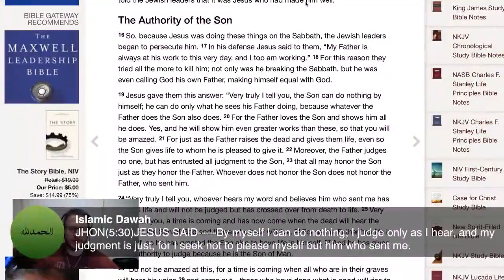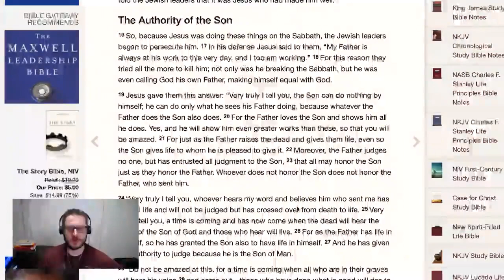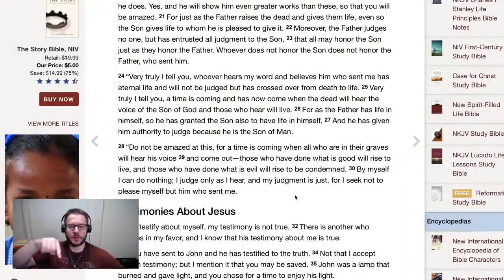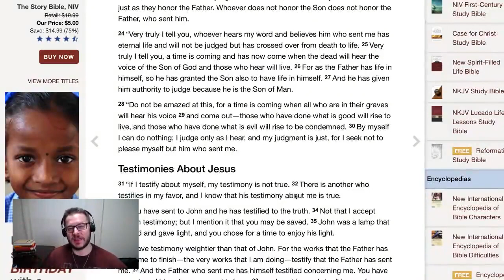Remembering Nabeel Qureshi: Mark Mittelberg and David Wood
David Wood and Mark Mittelberg did this livestream after playing Nabeel Qureshi's testimony video "Seeking Allah, Finding Jesus." re-upload